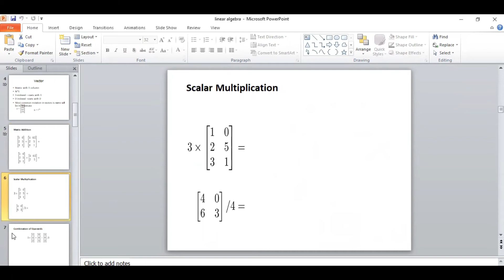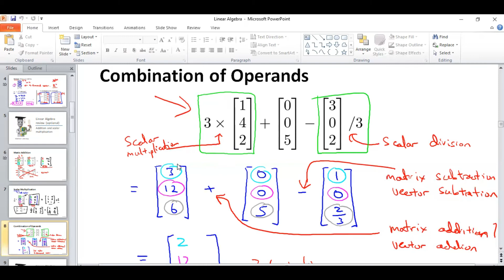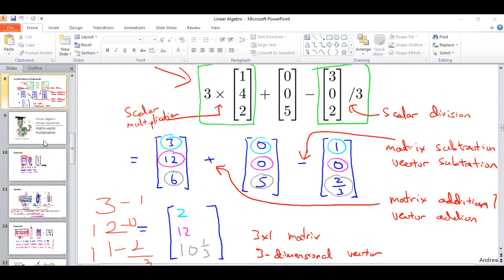Linear Algebra - Part 2 | Matrix Addition Subtraction Multiplication | Learn Data Science in Tamil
In this video we learn the How to Do Matrix Addition Subtraction Multiplication and Division. This is Part 2 in the Linear Algebra series

Do you want to attend multiple courses for free:
Basic Japanese Language for Beginners in Tamil:
Software Testing Lessons for Beginners (Tamil):
Python Programing -Basic (English)
Python Programming – Basic (Tamil)
Learn SQL in 30 Minutes (English)
Cucumber – Behavior Design Development Framework (English)